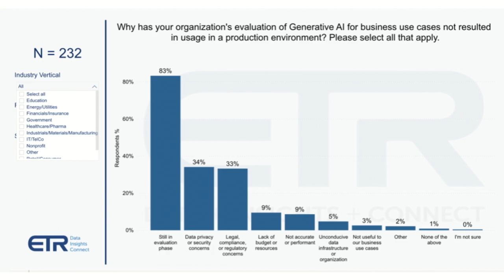Sridhar Ramaswamy, Snowflake | Supercloud 4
Sridhar Ramaswamy, SVP at Snowflake, speaks with theCUBE Research analyst Dave Vellante during Supercloud 4, discussing the groundbreaking AI integrations within Snowflake. They discuss the implementation of retrieval augmented generation and its enhancement of data authenticity and believability in generative application development. They explore Snowflake's strategy for leveraging AI to provide more believable and authentic data outputs, emphasizing the importance of RAG functionalities and context setting for language models.

Get insights into what you might have missed at Supercloud 4: Generative AI Transforms Every Industry

In addition to vector indexing and running language models, the interview delves into Snowflake's efforts to democratize access to AI technologies. Ramaswamy highlights the integration of SQL and Streamlit, aiming to facilitate better data access and decision-making. This approach underscores Snowflake's commitment to enhancing data governance, security and accessibility. The conversation provides insights into Snowflake's AI capabilities and its vision for the future of data utilization in the enterprise.

Follow theCUBE’s article coverage of Supercloud 4: Generative AI Transforms Every Industry